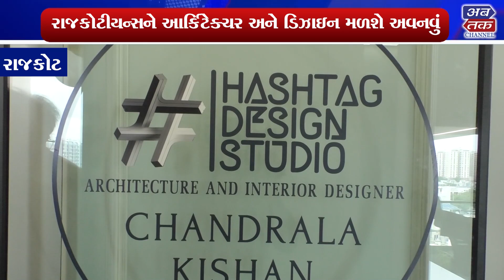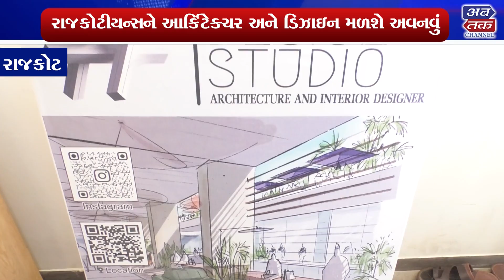રાજકોટને આર્કિટેક્ચર અને ડિઝાઇનમાં મળશે અવનવું 'HASHTAG DESING STUDIO'